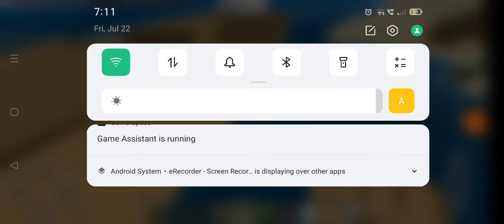mine craft part 9 making water dam